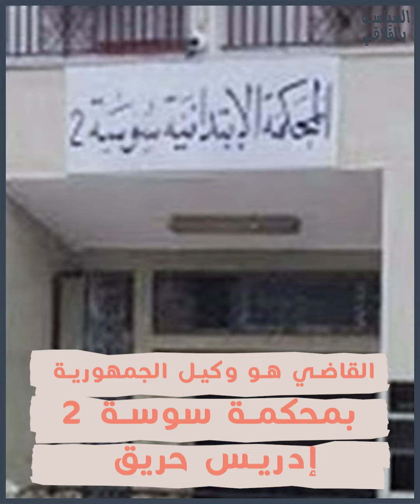هذه هي صفات القاضي العادل في دولة قيس سعيد !